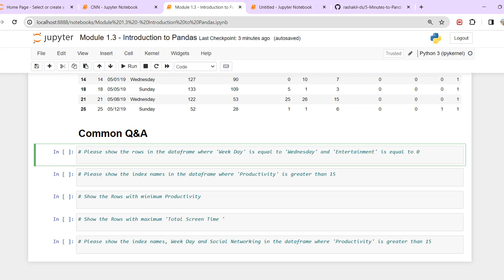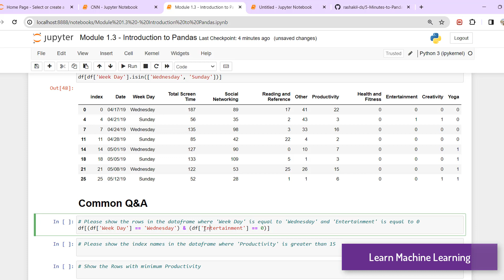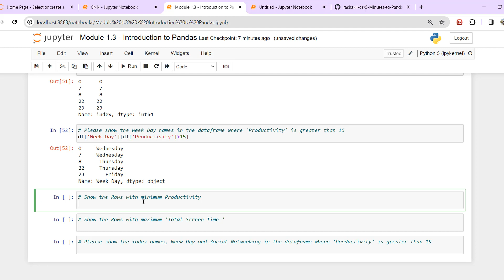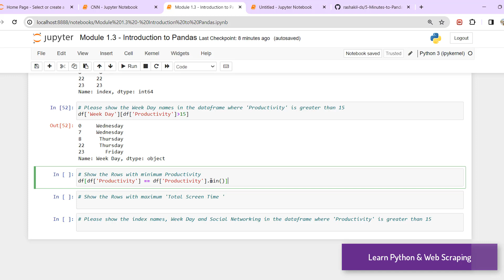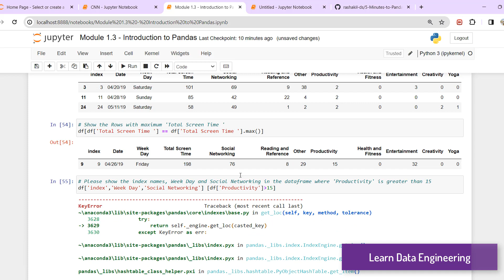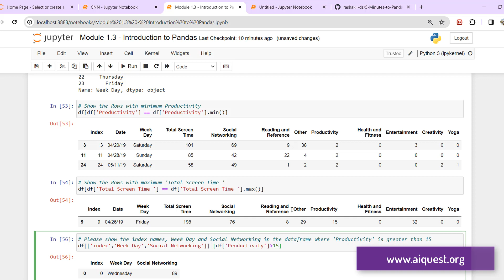Pandas for Data Science | 5 Minutes to Pandas | Practice on Pandas Condition| Pandas Bangla Tutorial